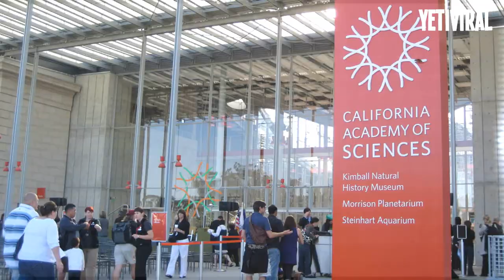🗣 15 Curiosidades del MUNDO que no te contaron aún 🧠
15 Curiosidades del mundo entero que van a fascinarte.